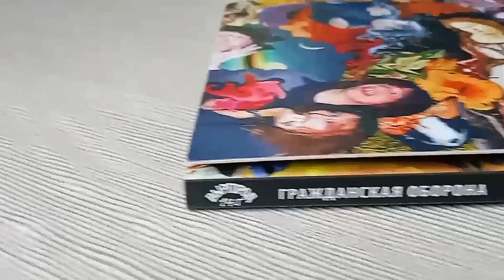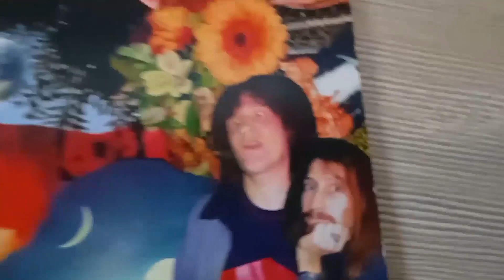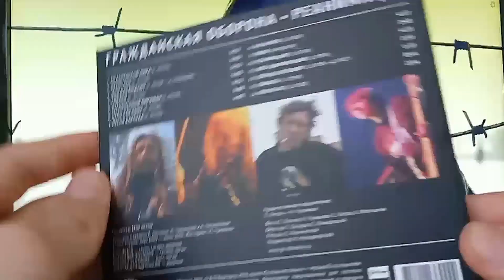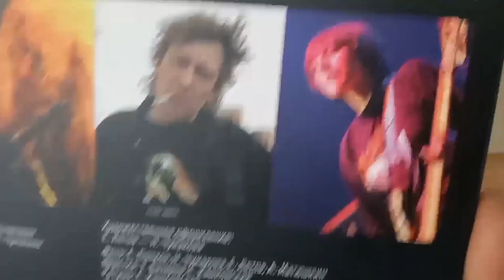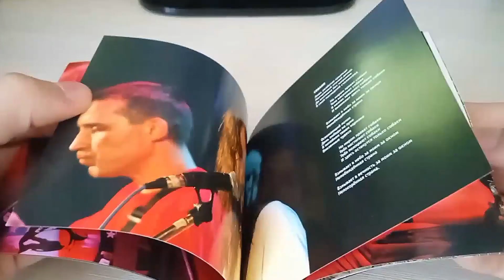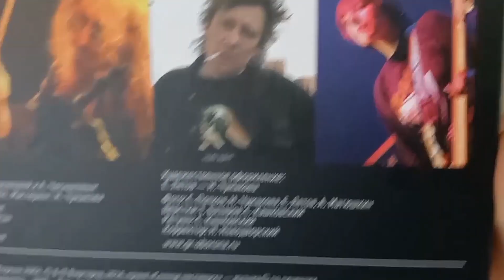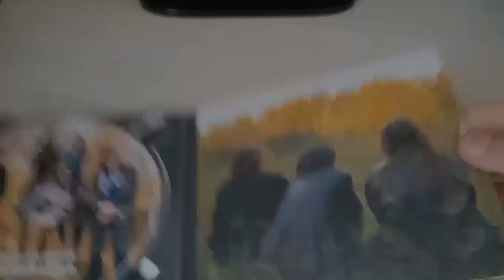Обзор на CD диск группы Гражданской Обороны альбом "Реанимация" (Выпуск №3)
всеидет по плану
саша овощевоз
влад овощевоз
самый сложный выпуск
государство
pink floyd
угадай мелодию
андерграунд
что такое
интервью
юмор
noize mc
гражданская оборона все идет по плану
летов тик ток
пост россия
нойз
манга
аниме
наруто
boruto
naruto
anime
егор летов реакция
егор летов все идет по плану
овощевоз
угадай песню
летов концерт
угадай песню за
угадай песню за 1 секунду
звуки
угадай песню за 10 секунд
гражданская оборона песни
гражданская оборона про дурачка
гражданская оборона тик ток
гражданская оборона всё идёт по плану
егор летов моя оборона
гражданская оборона моя оборона
про дурачка
егор летов дурачок
боруто
проф. съёмка
эксперимента
поле
русское
nirvana cover
гражданская
оборона
letov
yegor
моя
курт кобейн
kurt cobain
обзор аи каверов егора летова
егор летов beatles yesterday
егор летов nirvana
егор летов ai кавер обзор
всё идёт по плану ai cover
нирвана
nirvana
егор летов снова поёт
moja
oborona
2018)
егор летов - лучшие песни (сборник
mashup.hk
парадокс
свобода
какое мне дело
мертвый сезон
заплата на заплате
mashup hk
pole
russkoe
grazhdanskaya
eksperimenta
soviet
mashuphk
летов песни
летов сборник
высоцкий моя оборона
виктор цой всё идёт по плану
продолжая продолжать
никто не хотел умирать
егор летов - лучшие песни
бузова
как листовка
ваше благородие
отряд не заметил потери бойца
про мишутку
кайф или больше
dava
клип плюс
лучшие русские альбомы
вечная вечна
прыг-скок
всё
идёт
клипплюс
плану
по
летов ai cover
гражданская оборона ai cover
общество ''память''
лето прошло
он увидел солнце
кто сдохнит первым
сквозь дыру в моей голове
насрать на мое лицо
все совсем не то
pro shot
голос как
группа гражданская оборона
смысл песен егора летова
о чём пел егор летов
фанаты егора летова
егор летов кратко
grazhdanskaya oborona
фанаты летова
летов и фанаты
слушатели гражданской обороны
фанаты гражданской обороны
егор летов и фанаты
голос как у
голос как у егора летова
голос как у летова
грожданская оборона голос
санкт-петербург
пою как летов
летов голос
как петь как егор летов
вокал летова
учусь петь как егор летов
учусь петь как
вокал егора летова
вокал группы гражданская оборона
преподаватель по вокалу
yegor letov
съемки летова
летов архивные видео
цой жив
летов киев
летов украина
русское поле эксперимента (акустика)
иуда будет в раю
бери шинель
второй эшелон
поезд ушел
про червячков
маленький принц возвращался домой
rammstein cover
летов жив
константин рябинов